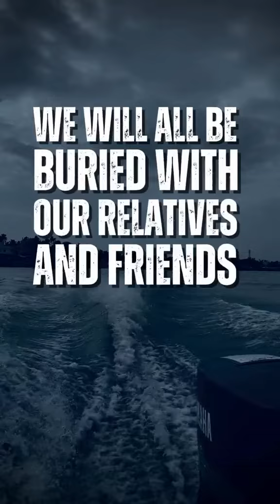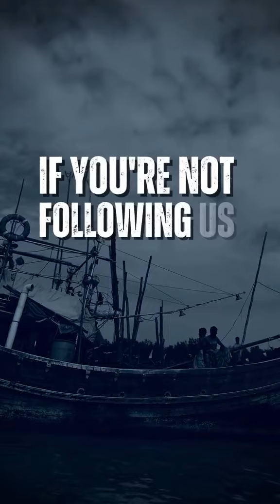September 27, 2024(1)